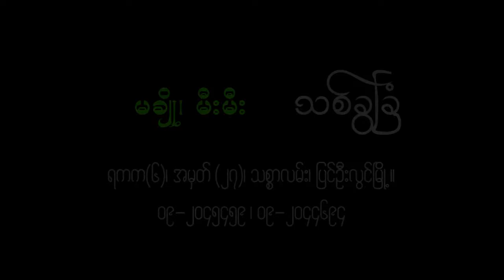Ma Cho & Mi Mi Orchid Gardan by Mother's Love Video